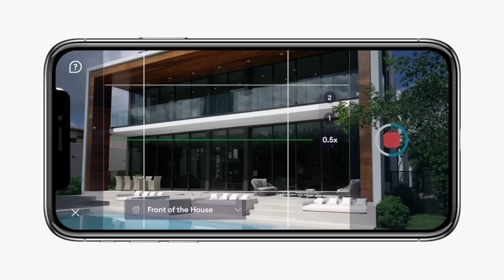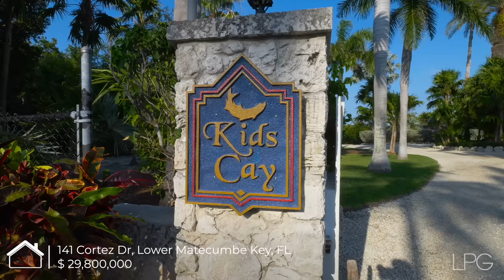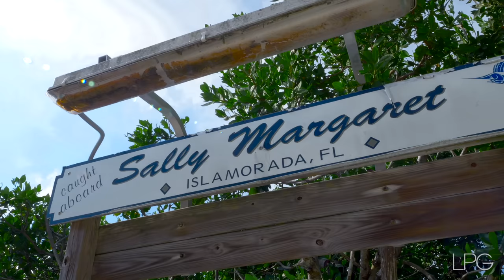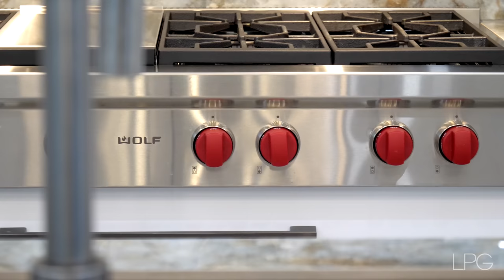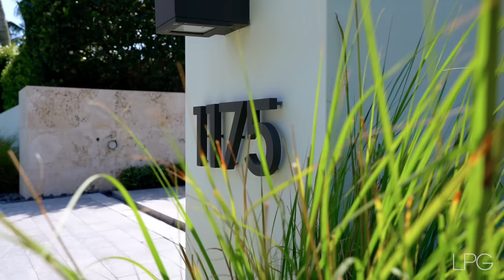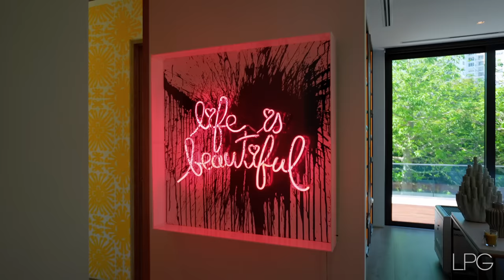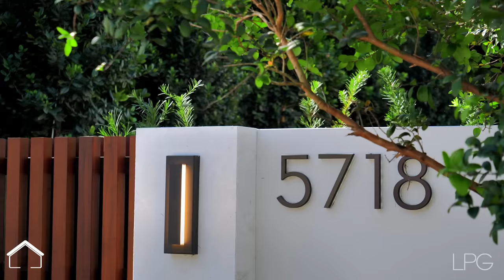3 HOUR TOUR OF YOU'VE NEVER SEEN LUXURY HOMES & MANSIONS LIKE THIS !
3 HOUR TOUR OF YOU'VE NEVER SEEN LUXURY HOMES & MANSIONS LIKE THIS !

► Welcome to 3 hours tour of the most expensive real estate in the United States. In this video tour we will introduce you to some of the most luxurious and exclusive properties in the Costa Rica and Bahamas.From elegant beachfront villas to secluded beachfront mansions to entire private islands with their own infrastructure.You will learn about the benefits and features of living in Miami, the variety of architectural styles and property types, and how to choose the perfect Florida home.

► Time Codes:
0:00 - Ventana, Costa Rica
6:59 - Little Pipe Cay, Bahamas
23:39 - 141 Cortez Dr, Lower Matecumbe Key, FL
29:58 - 96 Camp Creek Point Dr, Inlet Beach, FL
38:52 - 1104 Seminole Blvd, North Palm Beach, FL
1:00:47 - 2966 SE Dune Dr, Stuart, FL
1:08:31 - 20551 SW 162nd Ave, Miami, FL
1:15:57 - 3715 S Ocean Blvd, Highland Beach, FL
1:24:51 - 21 E San Marino Dr, Miami Beach, FL
1:32:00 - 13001 Brynwood P, Palm Beach, FL
1:40:36 - 8 W Rivo Alto Dr, Miami Beach, FL
1:46:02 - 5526 Vintage Oaks Ter, Delray Beach, FL
1:52:49 - 276 Bal Bay Dr, Bal Harbour, FL
2:01:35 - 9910 Bay Leaf Ct, Parkland, FL
2:07:50 - 25 E Rivo Alto Dr, Miami Beach, FL
2:14:14 - 528 Lakeview Ct, Miami Beach, FL
2:23:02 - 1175 Spanish River Rd, Boca Raton, FL
2:30:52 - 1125 Belle Meade Island Dr, Miami, FL
2:40:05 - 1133 Belle Meade Island Dr, Miami, FL
2:47:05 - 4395 Pine Tree Dr, Miami Beach, FL
2:52:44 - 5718 N Bay Road, Miami Beach, FL

GEO 📍 Miami, Florida

► Welcome to Lifestyle Production Group!
Step inside some of the most high-end real estate in the United States with incredible luxurious designs and interiors. Here you will also find some of the rarest cars from around the world.
Experience absolute luxury and style in every home right here, right now.